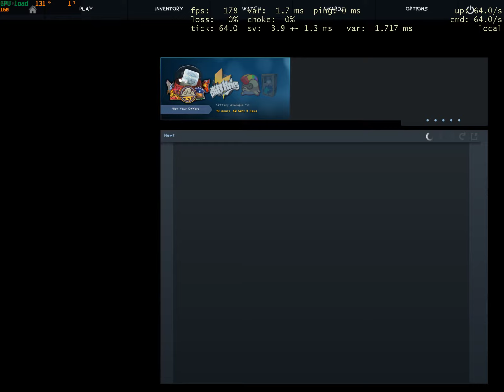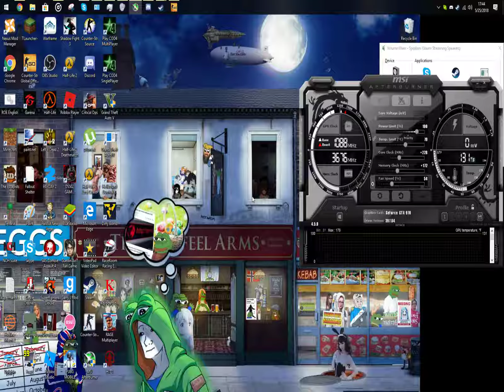FlareBliz 567 is Demotivated cos bad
Christians believe in God. God isn't real.